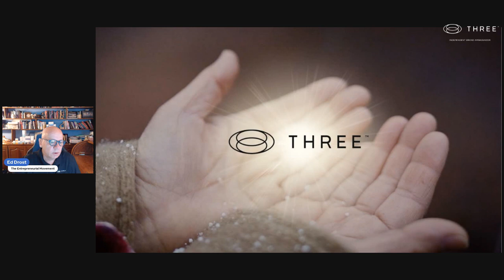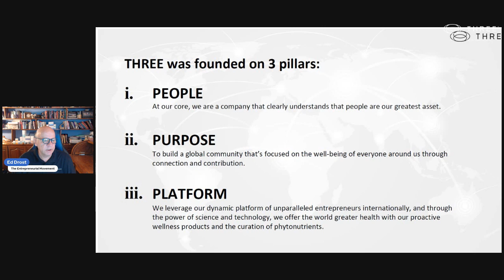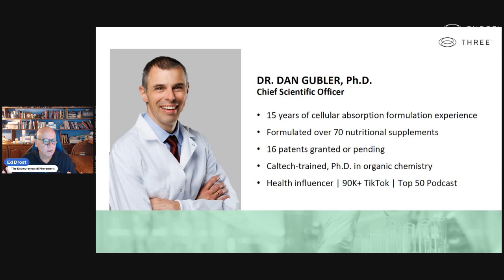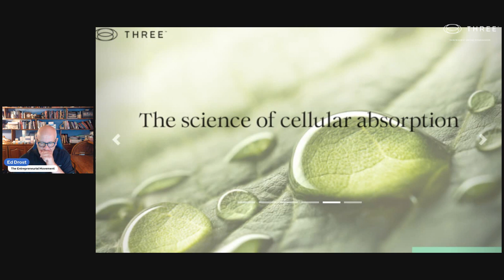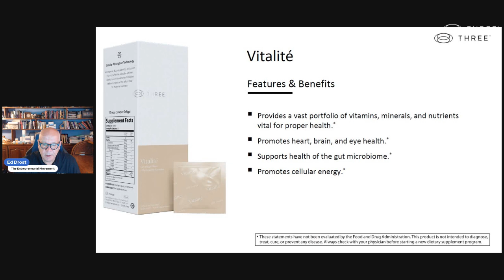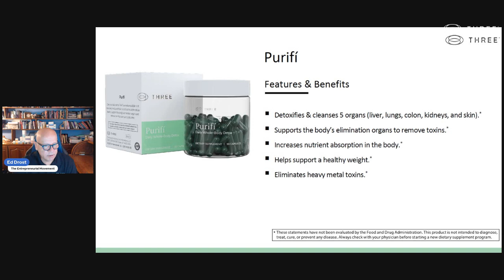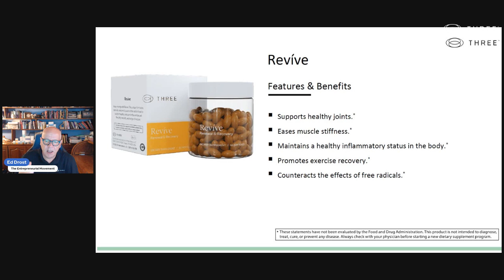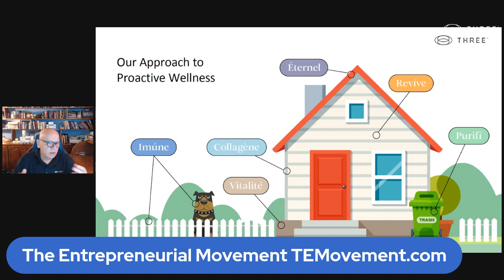The Proactive Wellness Company THREE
Join the Movement TEMovement.com

Proactive Health and Wellness with THREE: The Importance of Proper Nutrition In today's fast-paced world, it can be challenging to maintain a healthy and balanced diet. However, taking proactive measures to ensure that we are consuming the right nutrients is essential for maintaining our overall health and wellness. This is where proactive health and wellness comes in, which focuses on taking preventative measures to promote long-term vitality. One of the key pillars of proactive wellness is proper nutrition.

Proactive Health and Wellness: What Does It Mean?

Proactive health and wellness is all about taking preventative measures to maintain our physical and mental well-being. It involves making informed choices about our health and lifestyle to mitigate health risks before they become a problem. By being proactive, we can prevent illnesses and diseases from occurring, improve our quality of life, and promote optimal health and wellness.
The Importance of Proper Nutrition for Proactive WellnessProper nutrition is one of the essential components of proactive wellness. Nutrient-dense foods provide our bodies with the fuel and building blocks necessary to maintain optimal functioning. Adequate nutritional intake is essential for a healthy immune system, brain function, cardiovascular health, and maintaining healthy weight levels.

A well-balanced and varied diet that encompasses all the essential nutrients, including protein, carbohydrates, fats, and vitamins, is key to maintaining proactive health. However, not all foods are created equal. The use of pesticides, soil depletion, and processing methods have made it difficult to obtain all the necessary nutrients from our diets. This is where bioavailable nutritional supplements come in.

The Role of Cellular Absorption Technology in Bioavailable Nutritional Supplements THREE Cellular absorption technology plays a crucial role in the efficacy of nutritional supplements. Nutrients must be properly broken down to be absorbed and utilized by the body effectively. Cellular absorption technology ensures that the nutrients are broken down into bioavailable components, which can be fully absorbed by the body at the cellular level, providing maximum health benefits.

Bioavailable Nutritional Supplements THREE Bioavailable nutritional supplements are an effective way to supplement our diets for optimal health. They are formulated with cellular absorption technology, which ensures that the nutrients are bioavailable, so they can be efficiently absorbed and utilized by the body. This makes them more effective than traditional supplements, which often pass through the body without being fully broken down or absorbed.

Conclusion Proactive health and wellness is all about taking control of our health by making informed choices about our lifestyles and diet. Adequate nutrition is a fundamental component of proactive wellness and should be taken seriously. By incorporating bioavailable nutritional supplements, we can ensure that our bodies are getting the nutrients they need for optimal functioning, even when dietary intake is insufficient. Investing in our health now can help us maintain vitality as we age, and that's the essence of proactive wellness.